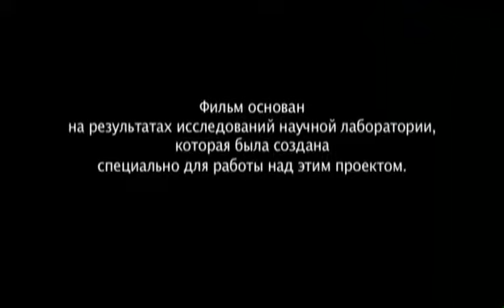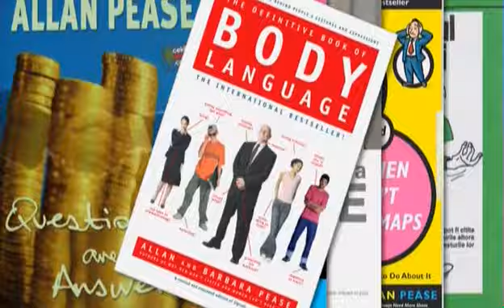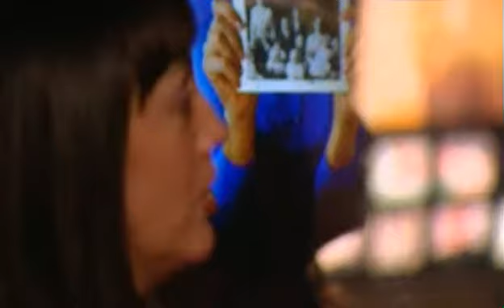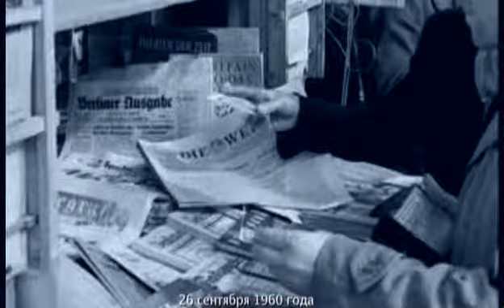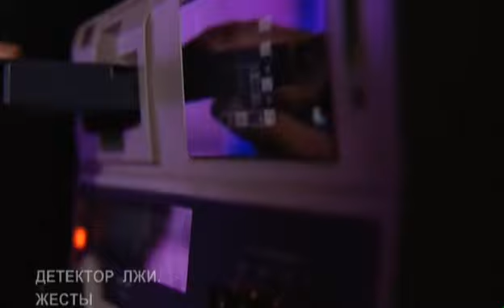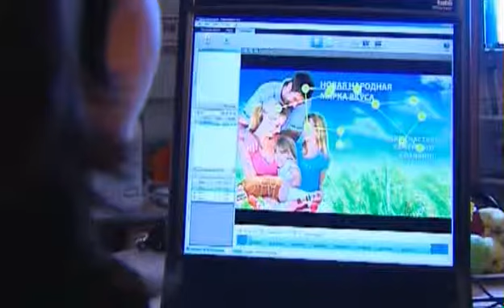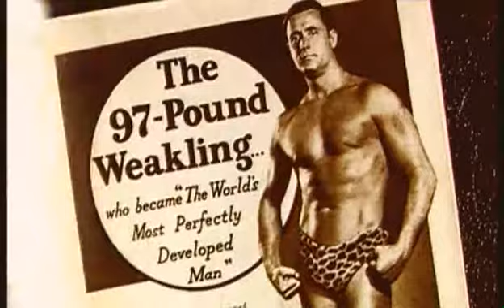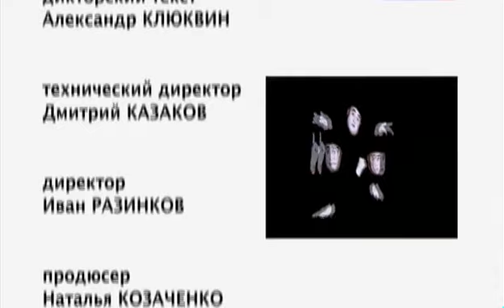Detektor lzhi Zhesty